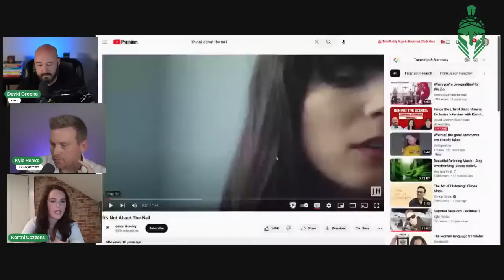Inside the Life of David Greene: Exclusive Interview with Kortni Cozzens!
Join us for a captivating YouTube live stream as we bring you an exclusive "Ask Me Anything" session with the one and only David Greene!  Get ready to delve into the personal side of David's life as we invite a lucky fan named Kortni to ask him the questions you've always wanted to know.

From his early career to his most memorable moments, this live stream is your chance to gain unique insights into David Greene's journey. Kortni, our randomly selected fan, will be sitting right beside David, ready to ask the personal questions that you, the audience, have submitted.

Discover the untold stories, the challenges, and the triumphs that have shaped David Greene's life and career. It's a candid and unfiltered conversation that goes beyond the headlines, where you can truly get to know the person behind the name.

Don't miss this opportunity to be part of an intimate and interactive experience with David Greene and Kortni. Tune in, ask your questions in the live chat, and be prepared for an unforgettable live stream that will leave you feeling inspired and enlightened.